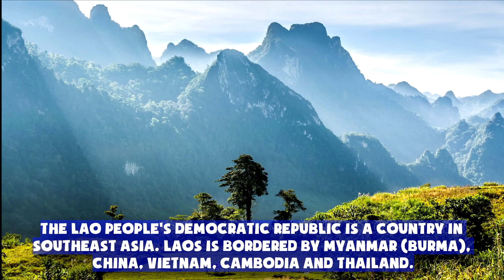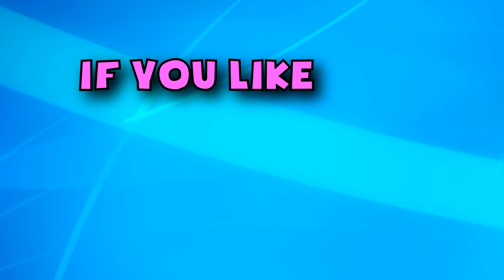Currency of the world - Laos. Lao kip. Exchange rates Laos. Lao banknotes and Lao coins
The Lao People's Democratic Republic is a country in Southeast Asia. Laos is bordered by Myanmar (Burma),

China, Vietnam, Cambodia and Thailand.

The population of Laos is about  7,1 million people.

The largest five cities in Laos are: Vientiane, Pakxe, Savannakhet, Luang Prabang, Xam Neua. The capital city

is Vientiane.

The official currency of Laos is the Lao kip (LAK).

Lao banknotes are: 500 kip, 1000 kip, 2000 kip, 5000 kip, 10000 kip, 20000 kip, 50000 kip, 100000 kip
Lao coins are: 10 att, 20 att, 50 att

Exchange rates
1 euro = 9800 LAK
1 USD = 8900 LAK
1 GBP = 11650 LAK
1 INR = 125 LAK

The Lao kip all denominations,varieties and signatures.

Валюты стран мира - Лаос. Лаоский кип - монеты и банкноты.

Currency of the world - Iceland. Icelandic krona. Exchange rates Iceland. Icelandic banknotes and Icelandic coins
Currency of the world - Dominican Republic. Dominican peso. Exchange rates Dominican Republic. Dominican banknotes and Dominican coins
Currency of the world - Argentina. Argentine peso. Exchange rates Argentina. Argentinian banknotes and Argentinian coins
Currency of the world - Bermuda. Bermudian dollar. Exchange rates Bermuda. Bermudian banknotes and Bermudian coins
Currency of the world - Norway. New 1000 krone banknote 2019. New 1000 kroner note 2019. Exchange rates Norway
Norway.Exange rates norwegian krone to major currencies. NOK to EUR, NOK to USD, NOK to INR, NOK to GBP
Currency of the world - Ukraine. New 50 hryvnia banknote 2019. Exchange rates Ukraine. Ukrainian banknotes
Currency of the world - Chile.Chilean peso. Exchange rates Chile. Chilean banknotes and Chilean coins
Romania.Exange rates Romanian leu to major currencies. RON to EUR, RON to USD, RON to INR, RON to GBP
Currency of the world - Uruguay.Uruguayan peso. Exchange rates Uruguay. Uruguayan banknotes and Uruguayan coins
Currency of the world - Aruba.Aruban florin. Exchange rates Aruba. Aruban banknotes and Aruban coins
Currency of the world - Suriname. Surinamese dollar. Exchange rates Suriname. Surinamese banknotes and Surinamese coins
Currency of the world - Brazil. Brazilian real. Exchange rates Brazil. Brazilian banknotes and Brazilian coins
Currency of the world - Guyana. Guyanese dollar. Exchange rates Guyana. Guyanese banknotes and Guyanese coins
Currency of the world - Paraguay. Paraguayan guarani. Exchange rates Paraguay. Paraguayan banknotes and Paraguayan coins
Currency of the world - Peru. Peruvian sol. Exchange rates Peru. Peruvian banknotes and Peruvian coins
Currency of the world - Bolivia. Bolivian boliviano. Exchange rates Bolivia. Bolivian banknotes and Bolivian coins
Currency of the world - Colombia. Colombian peso. Exchange rates Colombia. Colombian banknotes and Colombian coins
Currency of the world - South Korea. South Korean won. Exchange rates South Korea. South Korean banknotes and South Korean coins
Currency of the world - Japan. Japanese yen. Exchange rates Japan. Japanese banknotes and Japanese coins
Currency of the world - Indonesia. Indonesian rupiah. Exchange rates Indonesia. Indonesian banknotes and Indonesian coins
Currency of the world - Malaysia. Malaysian ringgit. Exchange rates Malaysia. Malaysian banknotes and Malaysian coins
Currency of the world - Brunei. Brunei ringgit. Exchange rates Brunei. Brunei banknotes and Brunei coins
Currency of the world - Sri Lanka. Sri Lankan rupee. Exchange rates Sri Lanka. Sri Lankan banknotes and Sri Lankan coins
India.Exange rates Indian rupee to all currencies. INR to EUR, INR to USD, INR to AUD, INR to GBP
Currency of the world - Kuwait. Kuwaiti dinar. Exchange rates Kuwait. Kuwaiti banknotes and Kuwaiti coins
Currency of the world - India. Indian rupee. Exchange rates India. Indian banknotes and Indian coins
Currency of the world - Singapore. Singapore dollar. Exchange rates Singapore. Singapore banknotes and Singapore coins